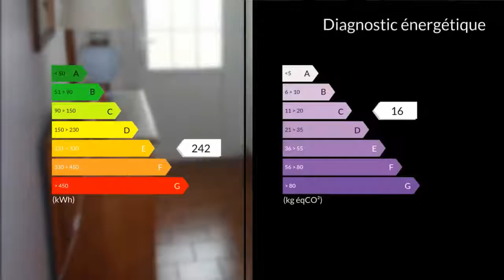A vendre - Maison/villa - Blaye (33390) - 6 pièces - 115m²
village proche Blaye et commodités -maison des années 80 en parfait état - 6 pièces - 115 m² envterrain clos et arboré 1500 m² clôturé - puits - piscinable - Entrée - Séjour av/cheminée - Salon -cuisine séparée aménagée - cuisine d'été - 3 chambres - SDB et WC séparé -terrasse - double garage -chauffage électrique - fosse septique aux normesfoncier 705 eurosMme Christine INOCENCIO 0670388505 / 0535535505poste9912 Agent commercial indépendant du réseau national clairimmo Maxihome N° RSAC : 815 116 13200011 PRIUM - Ville du greffe : PARIS